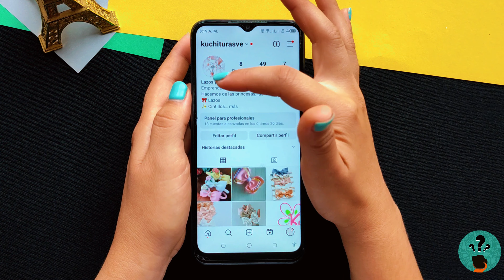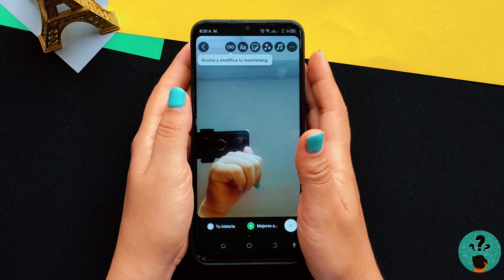Cómo HACER un BOOMERANG en Instagram - Impacta y Deslumbrar con Estilo a tus Seguidores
¡Bienvenido a mi canal creativo! En este video, te mostraré paso a paso cómo HACER un BOOMERANG en Instagram para darle un toque dinámico y atractivo a tus publicaciones. Descubre consejos sobre la duración perfecta, efectos especiales y la mejor manera de compartir tus creaciones. ¡Impulsa tu contenido a un nuevo nivel y cautiva a tus seguidores!